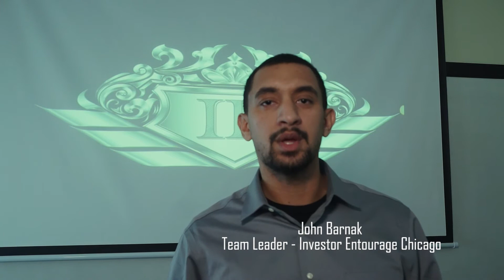John Barnak - Investor Entourage Testimonial